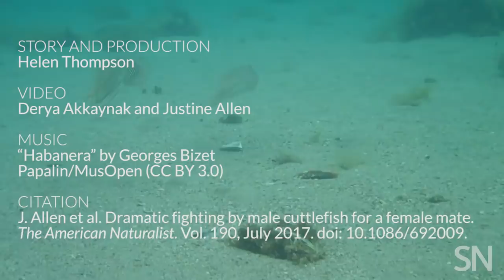Wild male cuttlefish duke it out over a female | Science News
While on a research dive off the coast of Turkey, scientists observed the complex mating and fighting behaviors of the European cuttlefish for the first time in the wild.

CREDITS

Story and production
Helen Thompson

Derya Akkaynak and Justine Allen

Music
“Habanera” by Georges Bizet

CITATION
J. Allen et al. Dramatic fighting by male cuttlefish for a female mate. The American Naturalist. Vol. 190, July 2017. doi: 10.1086/692009.